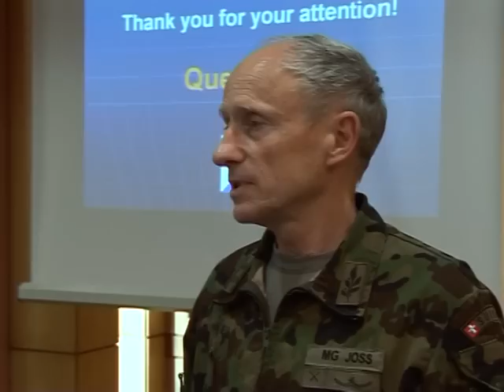North Korea affirms Kim in top post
North Korea parliament re-elected leader Kim Jong-Il to the country's most powerful post on Thursday, cementing his authority over the hardline communist state AFPTV reports from the Demilitarised Zone, one of the last Cold War frontiers.